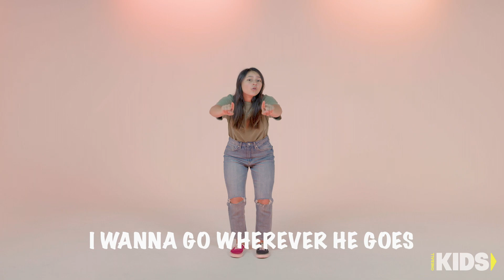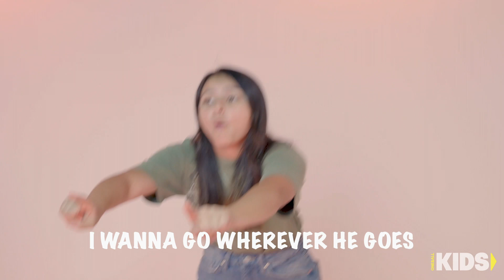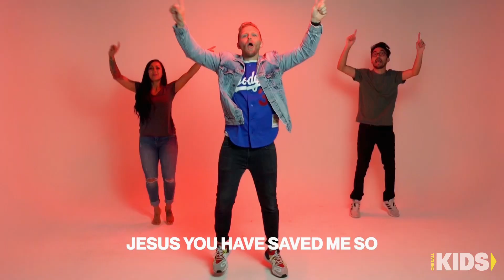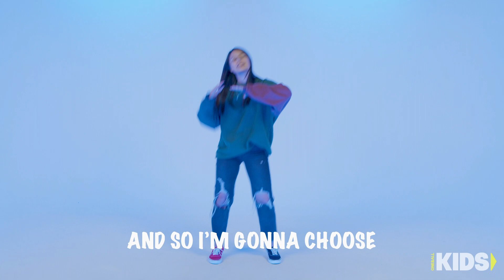Parade of Thanks Week 3 | Early Childhood